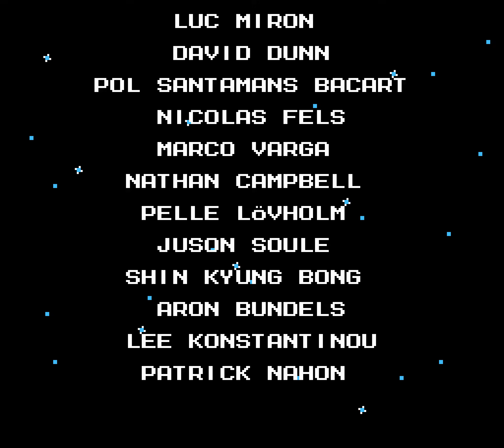[TAS] NES Mega Man 6 by GlitchMan in 30:09.70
Mega Man 6 (ＵＳＡのロックマン６) sees everyone's favorite blue robot ruin Dr. Wily's plot for world domination for the sixth time.